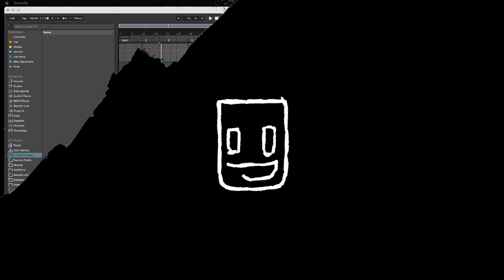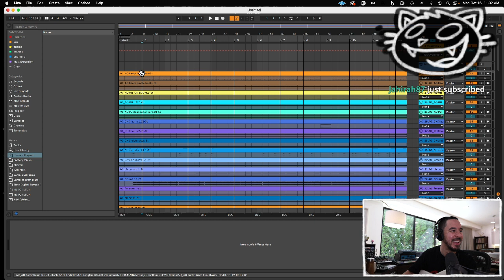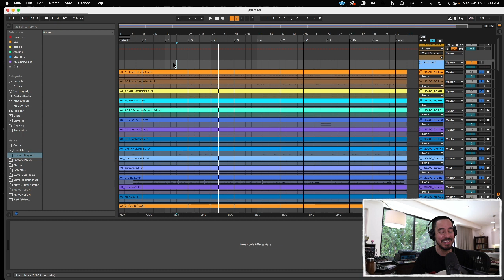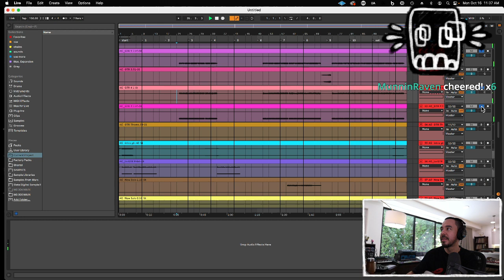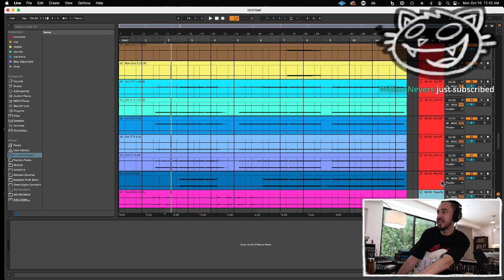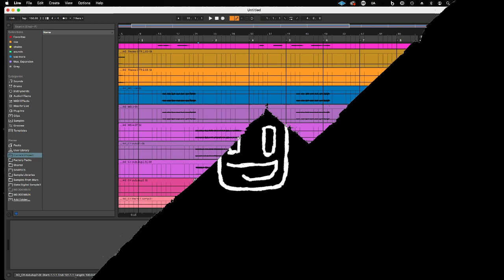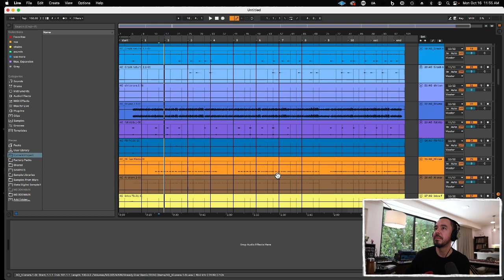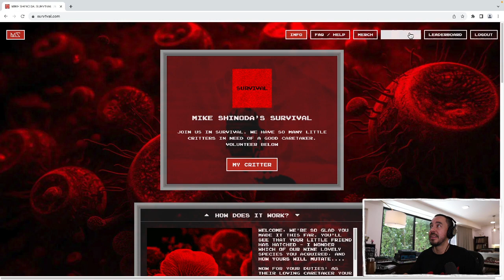10.16.23 - ALREADY OVER: new song, online game, news, chat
New single “Already Over” is out now. Chat with Mike on all things music, art, games, critters and SURV1VAL.